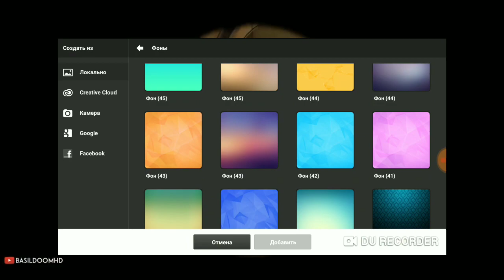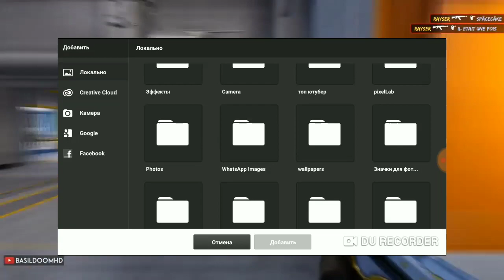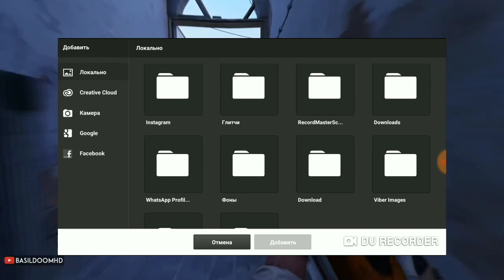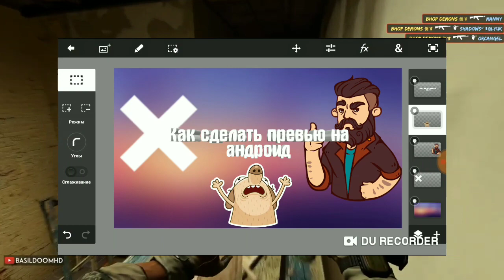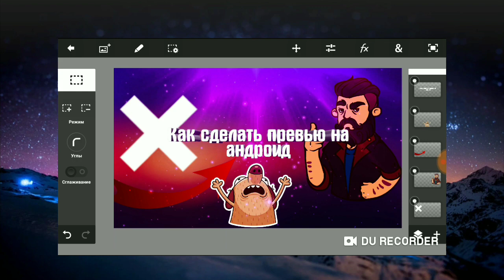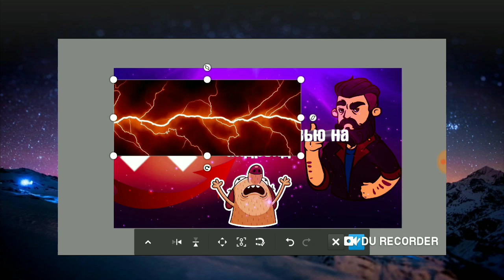Как сделать превью на андроид!!!